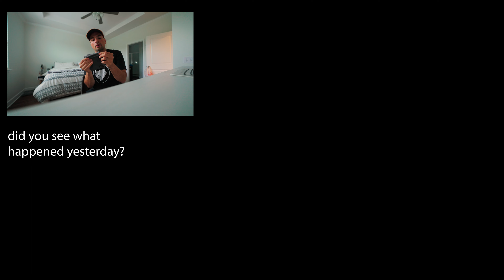If You Make Videos, You Need To Know This.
Favorite mic

Good more expensive mic
Good cheep mic